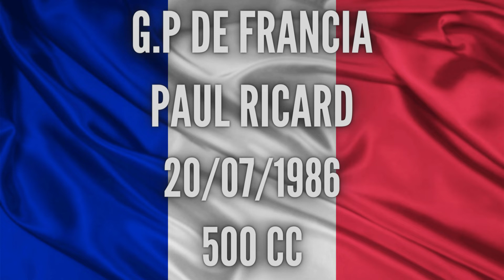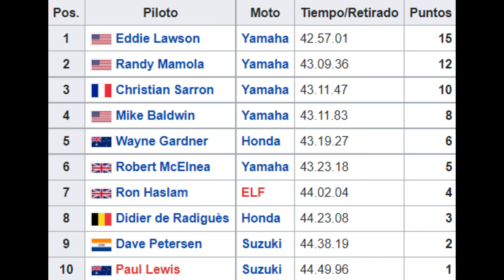1986. Gran premio de Francia 500cc. Circuito de Paul Ricard.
El Gran Premio de Francia de Motociclismo de 1986 fue la octava prueba de la temporada 1986 del Campeonato Mundial de Motociclismo. El Gran Premio se disputó el 20 de julio de 1986 en el Circuito Paul Ricard.
En la categoría reina, quinta victoria de la temporada para el estadounidense Eddie Lawson que entró por delante de su compatriota Randy Mamola y al francés Christian Sarron.